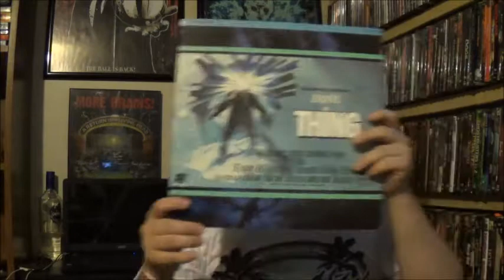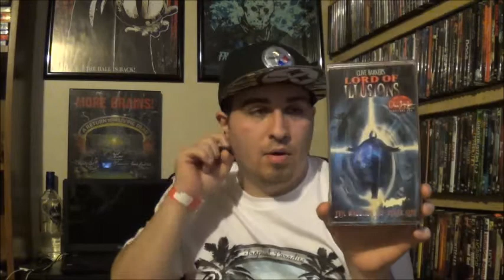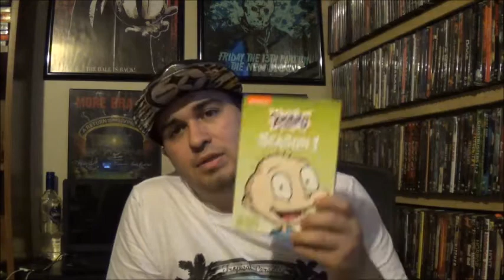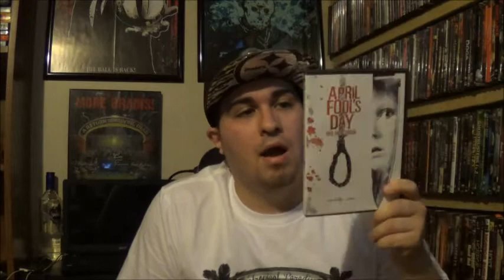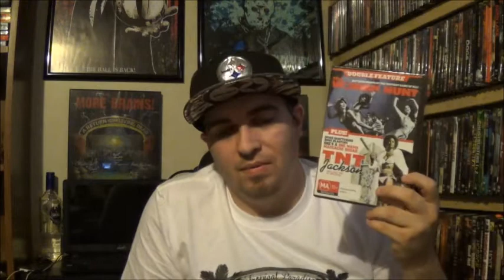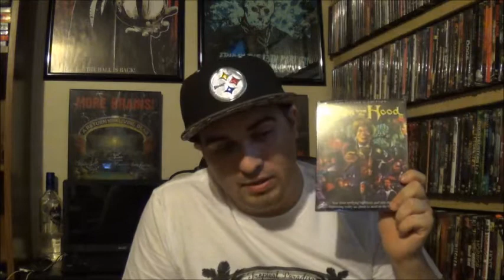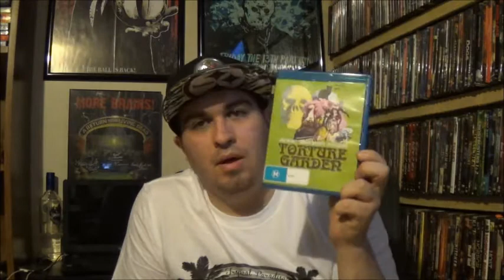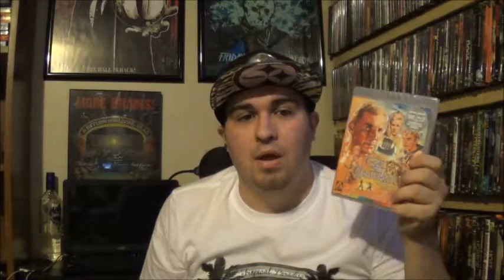My Biggest Update Ever | DVD/Blu-ray/VHS/Laserdisc Update